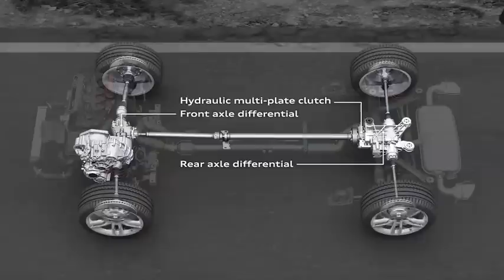Audi Quattro - Clutch Hidráulico Multiplatos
Visita para conocer más de este ingenioso sistema